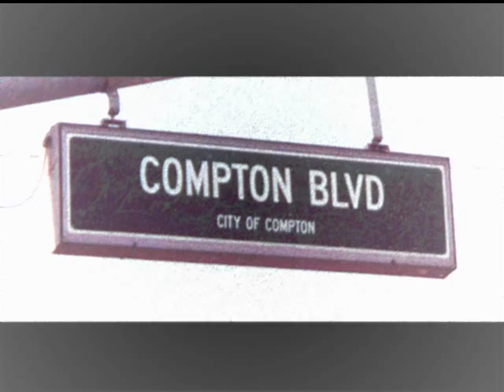Curtis Young - I Come From A Place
New Music From Curtis Young ( Dr. Dre's Son ) song called I Come From A Place, Staying Independent and climbing the music industry  and preparing for his new album Release Product of my DNA coming soon. Keep It West Coast , We Coming.